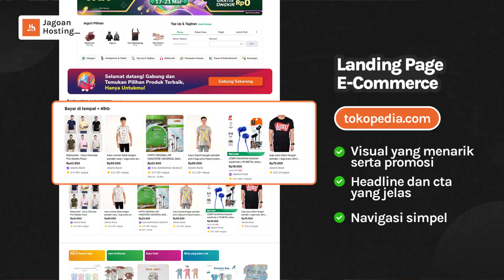LANDING PAGE vs WEBSITE? Ini Beda dan Contohnya + Cara Bikin Landing Page dari Nol!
Apa itu Landing Page?

Baca secara lengkap Contoh Landing Page di artikel Jagoan Hosting melalui link berikut:

Chapters:
00:00 - Intro
00:10 - Apa Itu Landing Page?
00:20 - Apa Bedanya Website dan Landing Page?
00:42 - Struktur Landing Page
01:44 - Contoh Landing Page
02:51 - Bagaimana Cara Membuat Landing Page
03:31 - Outro